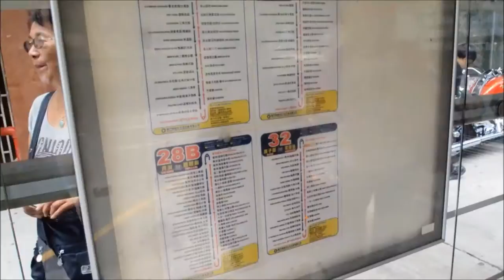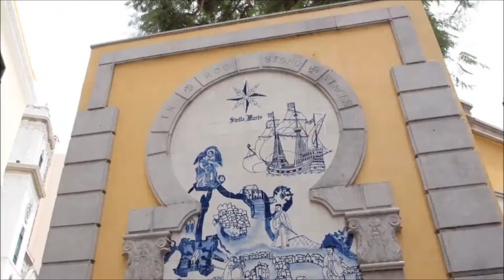MissTInaB @ 澳門一天遊 2011